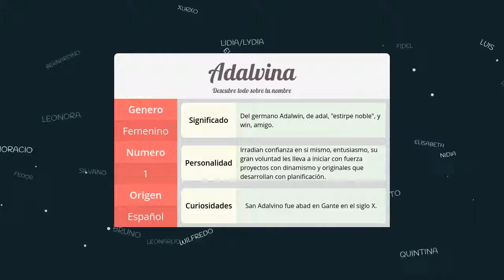Significado de Adalvina, nombre Español para tu bebe niño o niña (origen y personalidad)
Descubre el significado del nombre (Español) Adalvina y el origen de su procedencia. En la fuente original podras descubrir la personalidad y algunos datos curiosos del nombre para tu bebe.